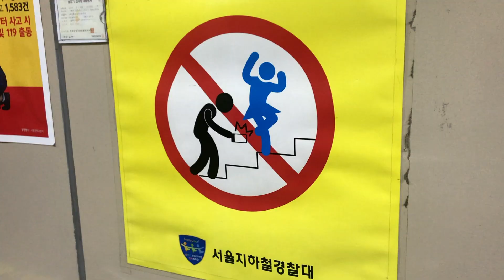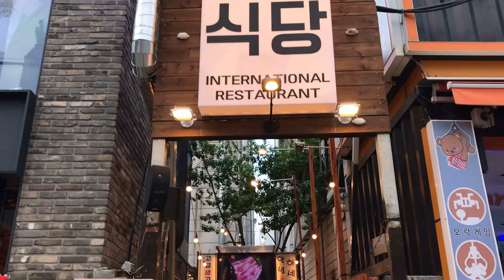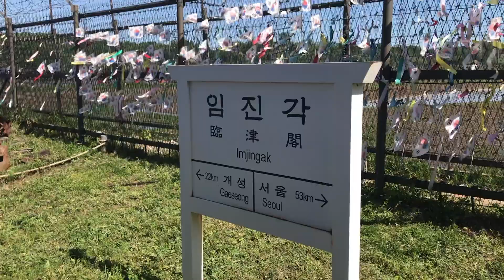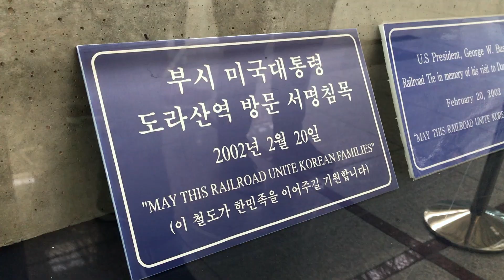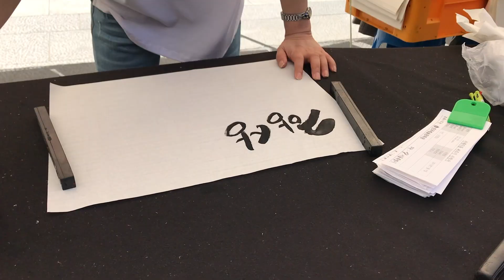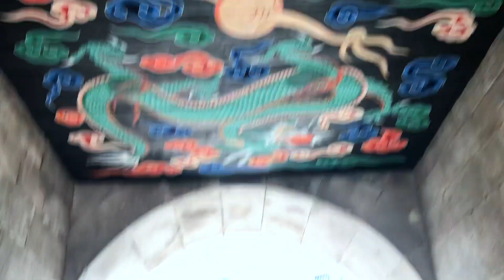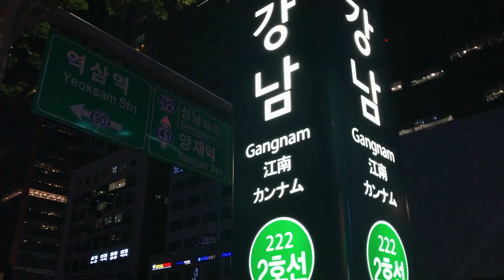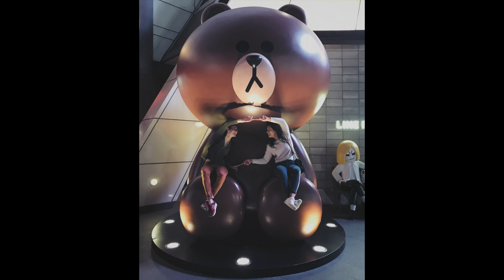VLOG10 - SÉOUL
Chanceuses que nous sommes, nous revoilà déjà reparties! Cette fois-ci, c'est direction Séoul pour un weekend prolongé...
Séoul est la troisième mégapole la plus peuplée au monde après Tokyo et Mexico, et juste devant New York!